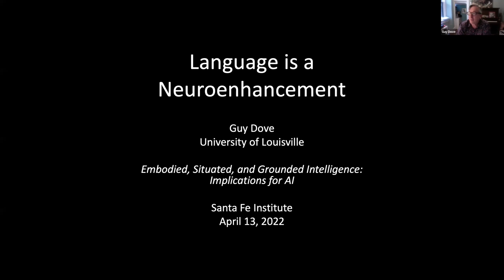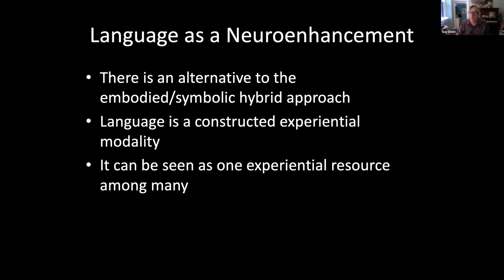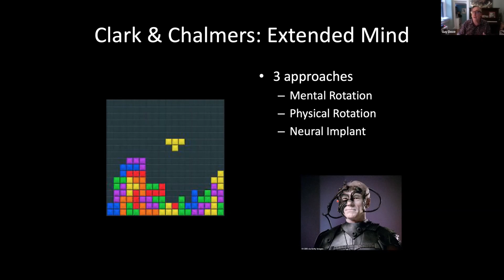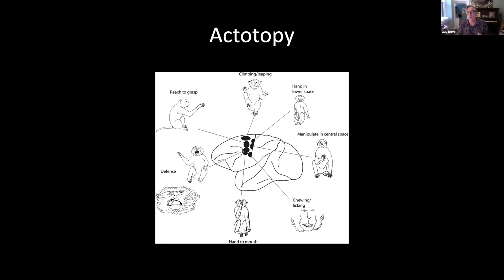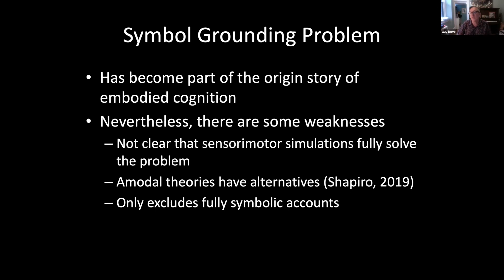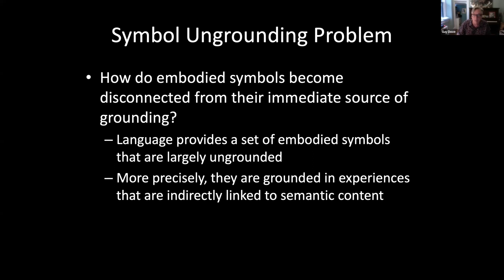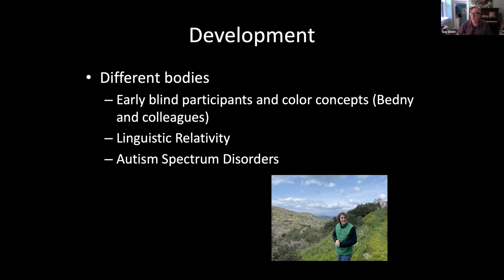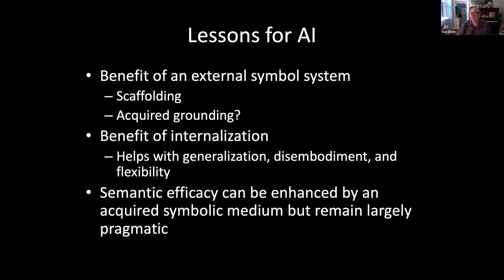Guy Dove: Language is a Neuroenhancement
Guy Dove is a Professor of Philosophy at the University of Louisville. He specializes in the philosophy of psychology, drawing on insights from anthropology, cognitive science, linguistics, neuroscience, and other related fields.